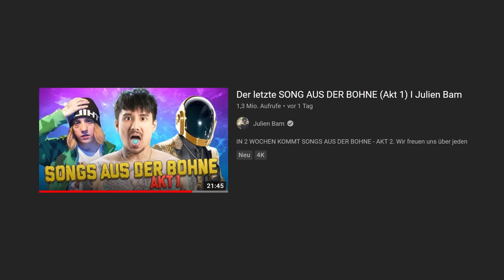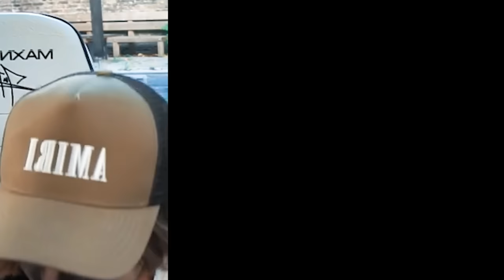Ich zeige T-LOW meinen t-low Song aus DER LETZTE SONG AUS DER BOHNE (Beichte)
T-LOW hat mich spontan besucht. Mal sehen was er zu seiner Parodie aus DER LETZTE SONG AUS DER BOHNE sagt.

*Werbekennzeichnung